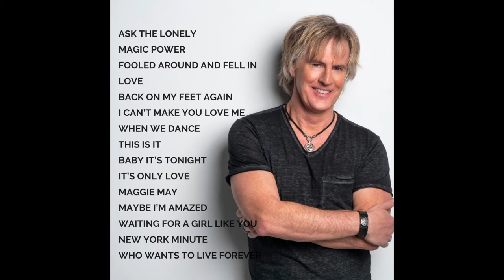New York Minute by Jeff Coffey from the release ORIGINS.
Jeff Coffey is an American vocalist, musician and solo artist. Jeff, the former lead vocalist with the band Chicago and currently with Don Felder (formerly of the Eagles)

ASK THE LONELY
MAGIC POWER
FOOLED AROUND AND FELL IN LOVE
BACK ON MY FEET AGAIN
I CAN’T MAKE YOU LOVE ME
WHEN WE DANCE
THIS IS IT
BABY IT’S TONIGHT
IT’S ONLY LOVE
MAGGIE MAY
MAYBE I’M AMAZED
WAITING FOR A GIRL LIKE YOU